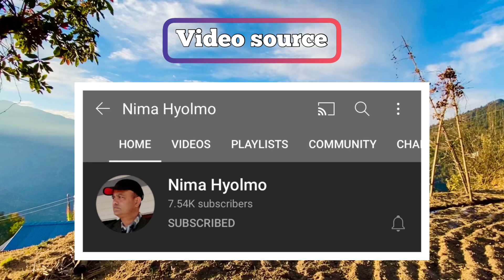Ling Thamo Ling Thamo | Hyolmo song with lyrics | 2023